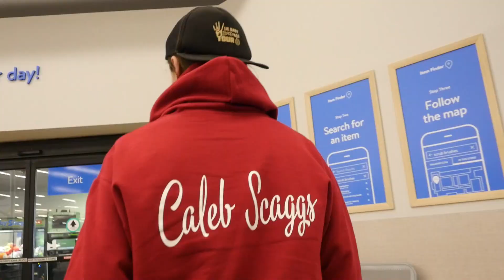Celebrating Unfortunate Things!